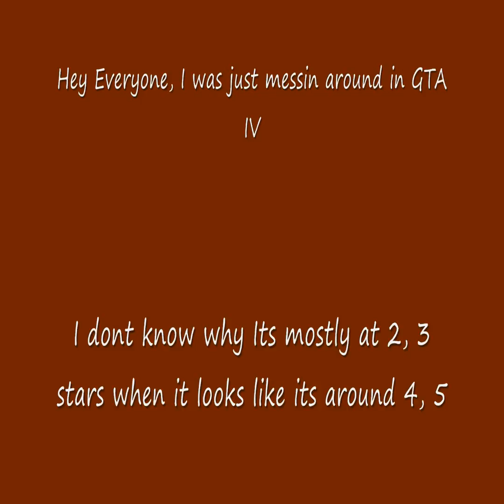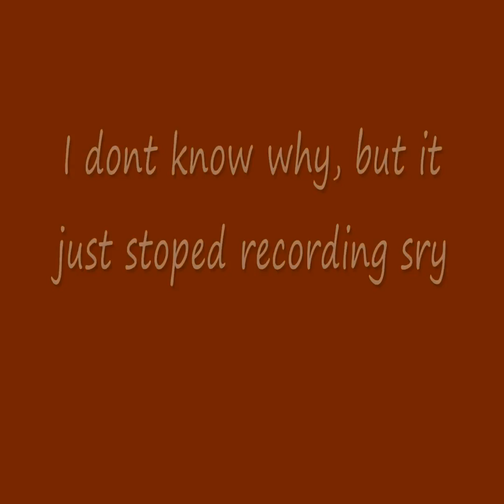GTA4 chASE 1